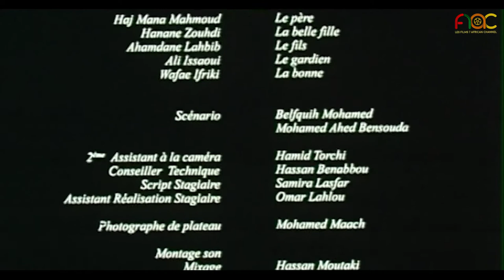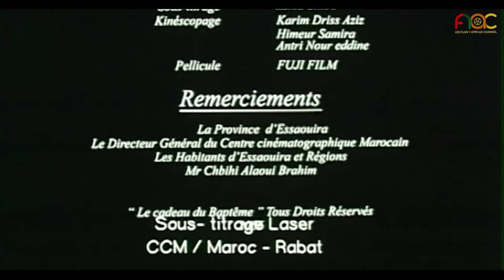le cadeau du baptême - الفليم المغربي هدية المولد حصريا حصريا ولأول مرة على اليوتوب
court métrage marocain du réalisateur MOHAMMED AHED BENSOUDA
AVEC HANANE ZOUHDI  AHAMDANE LAHBIBE ET HAJ MANA MAHMOUD WAFAE IFRIKI ALI ISSAOUI PRODUIT PAR MOHAMED MAACH